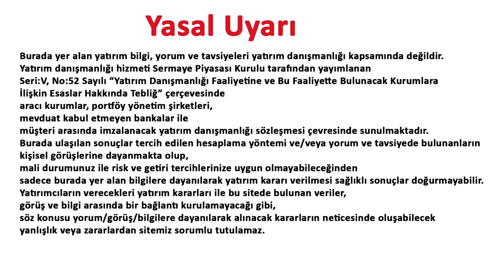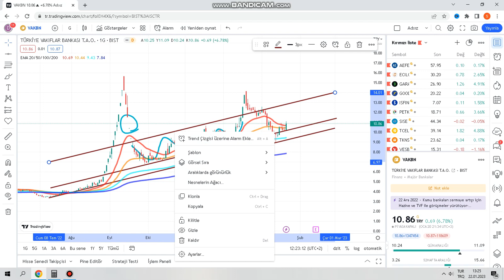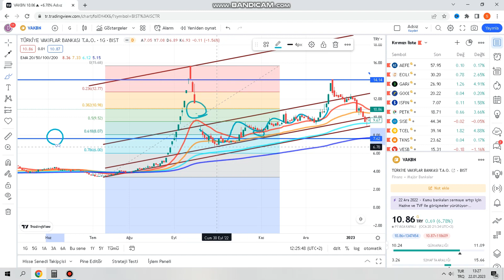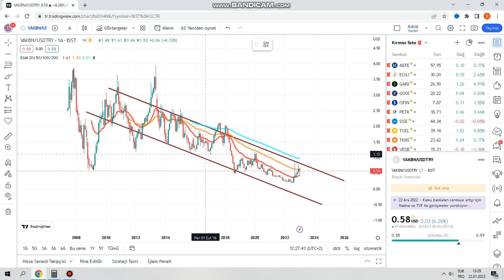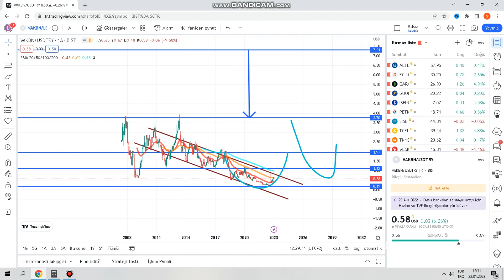BORSADA VAKBN BANKA HİSSE ANALİZİ VAKIFBANK HİSSE TEKNİK ANALİZİ VAKIFBANK HİSSE YORUMU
Merhaba
Bu videomuzda bist 100 yani borsa istanbul hisse anallizi yapıyoruz. İlk hisse analizi Vakbn kodlu Vakıfbank hissesi olacak.